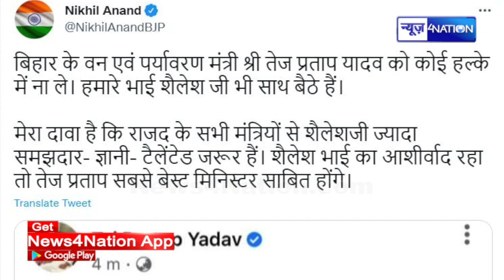Tejpratap Yadav बनेंगे सबसे Best Minister, Tejashwi को पीछे छोड़ देंगे, बड़ी भविष्यवाणी हो गई